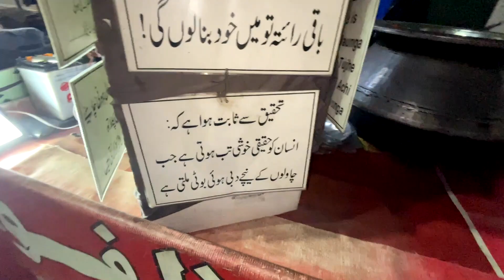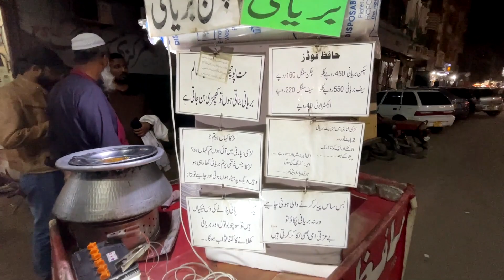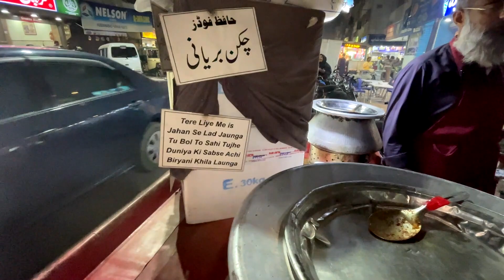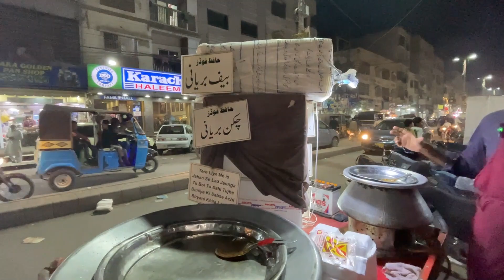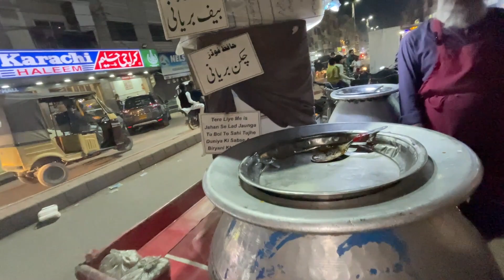Hardworking Old Man Selling Biryani On Roadside Cart | hussainabad food street karachi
biryani,
chicken biryani,
chicken biryani recipe,
biryani recipe,
homemade biryani,
how to make chicken biryani,
easy biryani,
chicken dum biryani,
dum biryani,
biryani rice,
chicken biryani restaurant style,
indian biryani,
mutton biryani,
restaurant style biryani,
biryani recipes,
easy chicken biryani recipe,
veg biryani,
restaurant style chicken biryani,
best biryani,
lamb biryani,
restaurant style chicken biryani recipe,
biryani shorts,